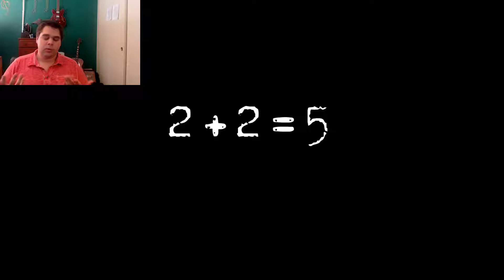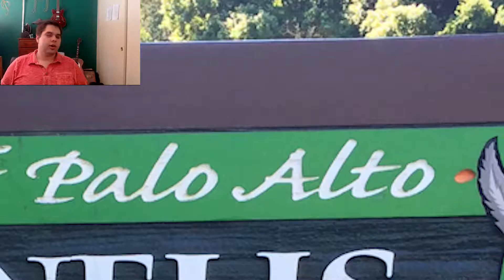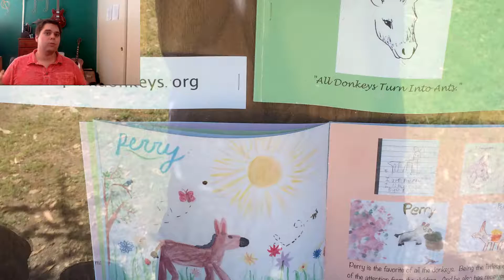Shrek, Chickens, and Donkeys OH MY! | Donkeys of Bol Park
Happy Easter! We uploaded our only adventure that came into contact with chickens; which lay eggs.

Yeah, we were grasping at straws to make this one relevant, haha

Facebook - Where we regularly post up thoughts and statuses on our recent adventures

Twitter - We plan to be much more active here!

Flickr - Many of our photos are available online here!

E-Mail - For questions, comments, and suggestions!